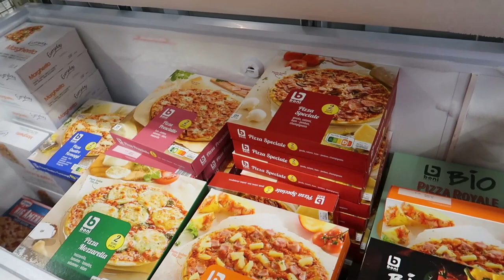VLOG #467 ARDENNEN VLOGJE!!!